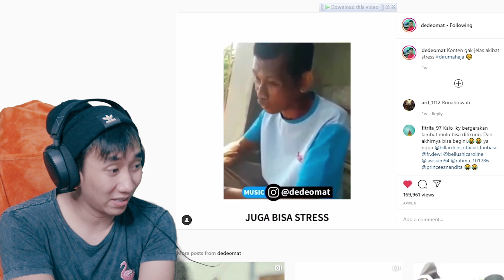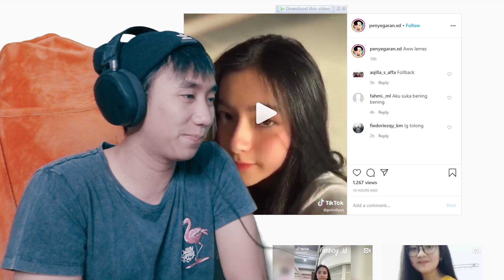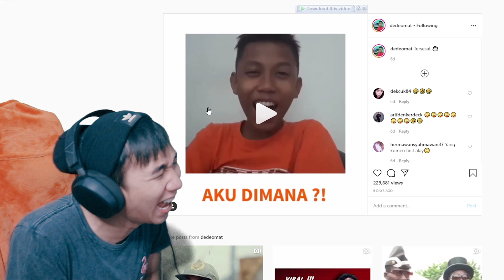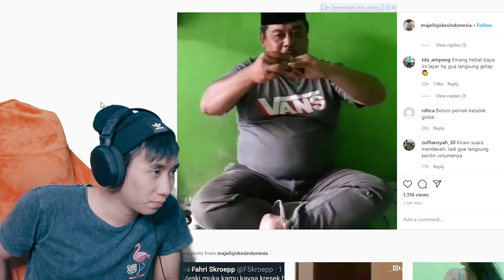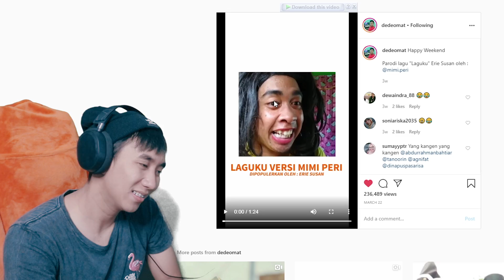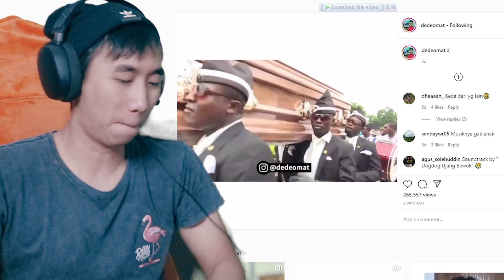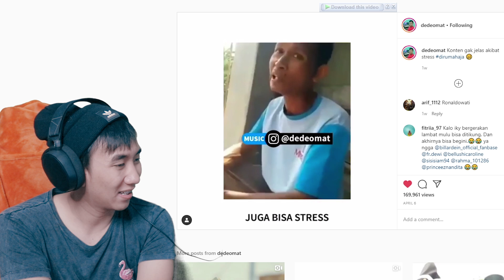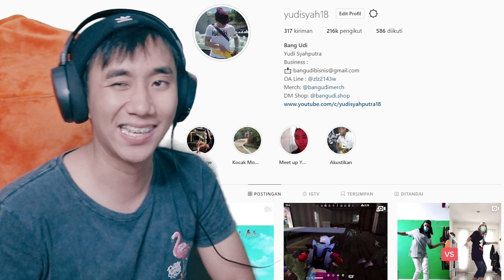NGOMONG APA AJA SEMUA JADI JOGET!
Terima kasih sudah nonton ampe abis~
sorry kalo garing, minimal senyum deh yak
kalo lucu baru puas-puasin ketawanya :3